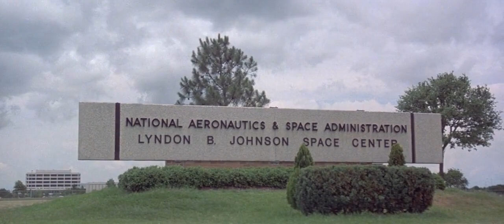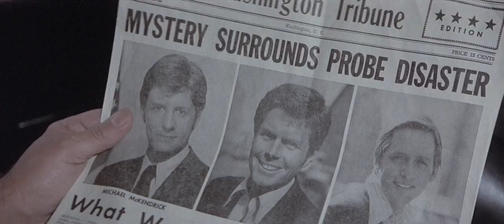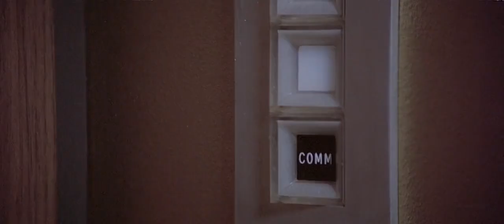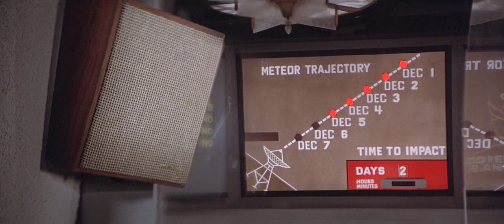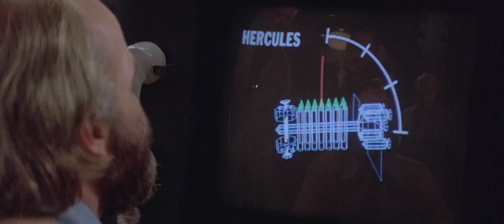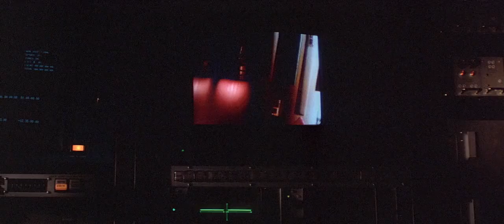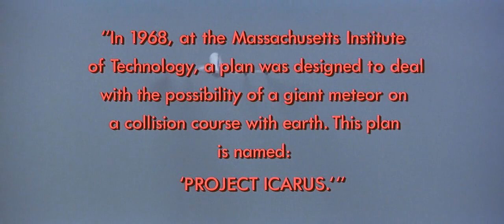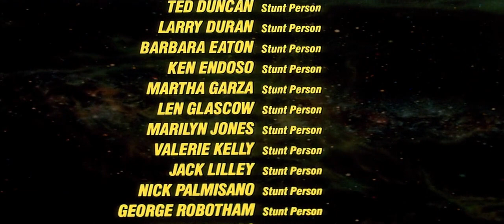Meteor (Full Movie) - Sean Connery Natalie Wood Karl Malden Stanley Mann Edmund North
The U.S. must join forces with the U.S.S.R. in order to destroy a gigantic asteroid heading straight for Earth.

1979

Genres
Action Drama Sci-Fi Thriller

Director
Ronald Neame

Writers
Stanley Mann (screenplay) Edmund H. North (screenplay)

Stars
Sean Connery Natalie Wood Karl Malden